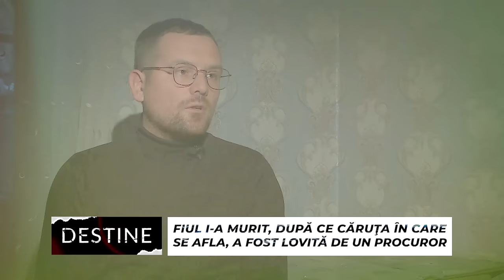DESTINE: Mama tânărului mort la Bahmut s-a întâlnit cu sora procurorului de Ungheni